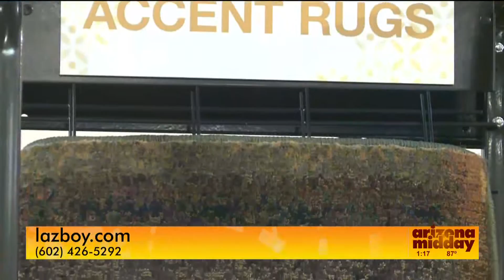La-Z-Boy Furniture Galleries of Arizona Midday Live Channel 12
La-Z-Boy Furniture Galleries of Arizona is a locally owned and operated franchise. We opened our first store over 30 years ago. We are the leading La-Z-Boy Furniture Galleries Franchise in all of North America -- Featuring award winning Stores and Designers!

We have accredited interior designers on staff at all 10 of our Arizona locations and we offer a free design service to our clients. Our designers are available to help clients avoid making mistakes in purchasing furniture and décor. We visit their home, help with space planning, selecting the right colors, patterns and décor like rugs, lamps and wall art; our designers also work to incorporate the treasures that our clients would like hold onto that makes their house a home.